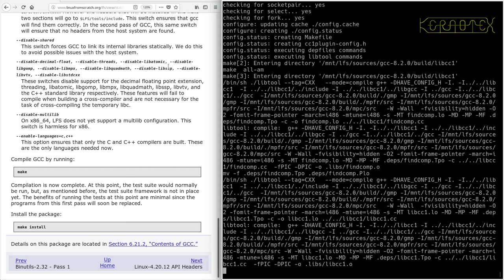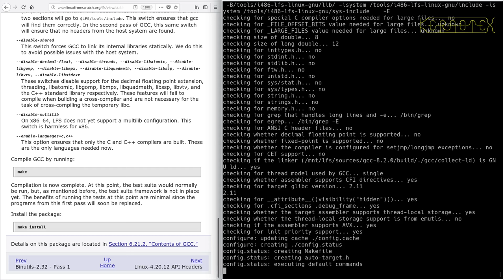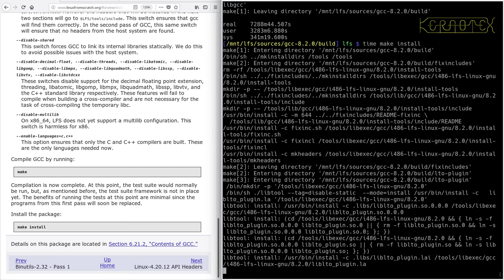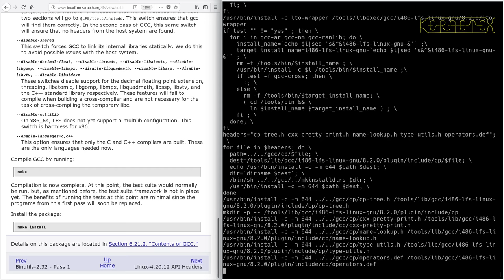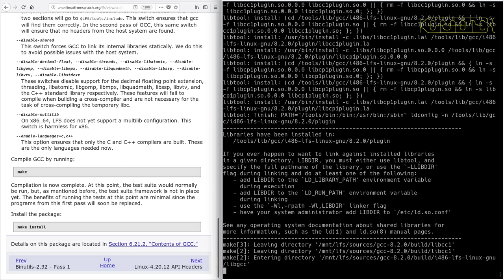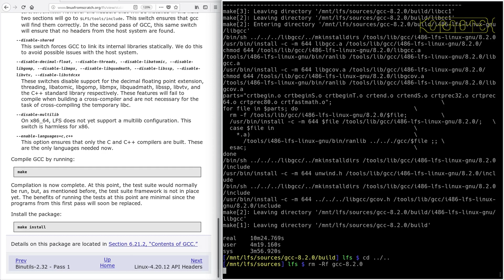LFS on an Intel i486 Episode 13 - 5.5. GCC-8.2.0 - Pass 1k